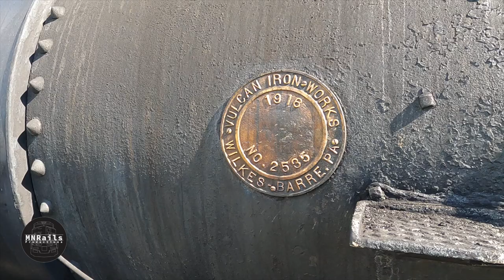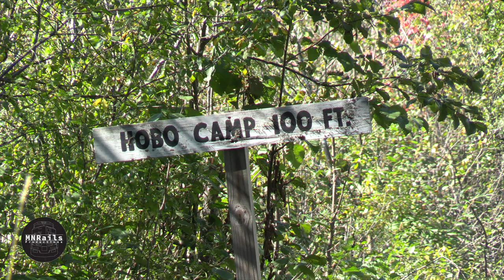Laona and Northern Railway - Lumberjack Steam Train - 4-Spot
All aboard the Lumberjack Steam Train! Deep in the Northwoods of Wisconsin, we enjoy the sights and sounds of the Laona & Northern‘s (LNO) steam locomotive, known affectionately as the "4 Spot" and is Wisconsin‘s only serviceable logging steam locomotive and has been operating on the same track since 1926.  The “4-spot” Steam Locomotive, built in 1916 pulls two all-steel passenger coach cars, an open air observation car and three cabooses. #4 is also one of only eleven “Prairie” type (2-6-2) locomotives still running in the United States. Big thanks to Erik, Matt and the rest of the crew for putting on a great show!

Rail equipment in this video:

Steam Locomotive No. 4 2-6-2 built by Vulcan Iron Works,
 Wilkes-Barre, Penn. in 1916
Passenger Car 301 Rat River - Builder: American Car & Foundry in 1912
Passenger Car 302 Hamilton Roddis - Builder: Barney & Smith
 in 1911
Open Car (former Soo Line 38752) - Builder: Haskell & Barker Company, Michigan City, Indiana in July 1920
Caboose C401 Camp 8 - Builder: Duluth & Iron Range (built in company shops, Two Harbors, MN) in  1906
Caboose C402 Camp 7 - Builder: MStP&SSM Shoreham Shops, Minneapolis
 in 1924
Caboose C403 Camp 5 - Builder: American Car & Foundry
 in 1908

A former freight railroad, it was incorporated in 1902 for the R. Connor Company of Marshfield, Wisconsin, to haul lumber to its mill in Laona and then transport it to the Soo Line interchange 8 miles north in Laona Junction.

When the railway converted to diesel in the mid-1950s, the company held on to only one steam locomotive, No. 4 or 4 Spot, for reserve power and burning weeds from the rail line. By 1965 the Connor Company used the locomotive for mixed trains[clarification needed] to Laona Junction, taking passengers on a 2 1/2 hour ride. In 1983 the Connor Company gave the Laona and Northern No. 4 to the Camp 5 historical society, and it now pulls the Lumberjack Steam Train to Camp 5.

On Paperback:

"The Store of the Lumberjack Steam Train: All Aboard for Camp Five" by Jeff Terry

00:00 Open
00:13 Depot
01:48 Gun fight
03:27 Rat River
08:29 Up close
10:43 Hobo Camp
13:00 Closing